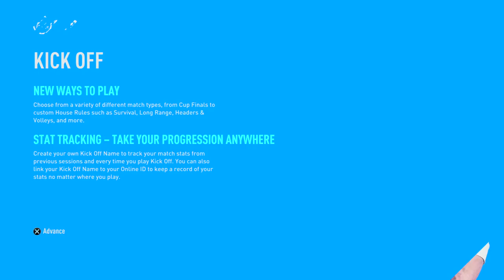Ya wr3 t3al